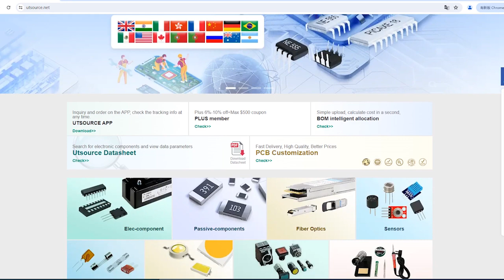BD139 electronic component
Transistor Type:NPN
Brand:STMicroelectronics
DateCode:11+
Package / Case:TO-126
Maximum DC Collector Current:3 A
Maximum Collector Emitter Voltage:80 V
Package Type:SOT-32
Mounting Type:Through Hole
Maximum Power Dissipation:1.25 W
Minimum DC Current Gain:25
Transistor Configuration:Single
Maximum Collector Base Voltage:80 V
Maximum Emitter Base Voltage:5 V
Pin Count:3
Number of Elements per Chip:1
Height:10.8mm
Length:7.8mm
Width:2.7mm
Dimensions:10.8 x 7.8 x 2.7mm
Maximum Collector Emitter Saturation Voltage:0.5 V